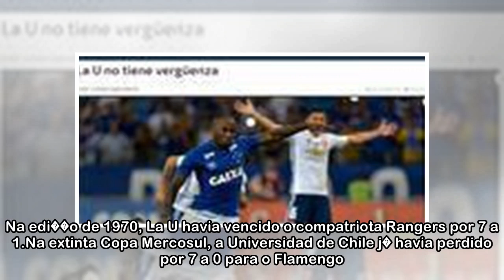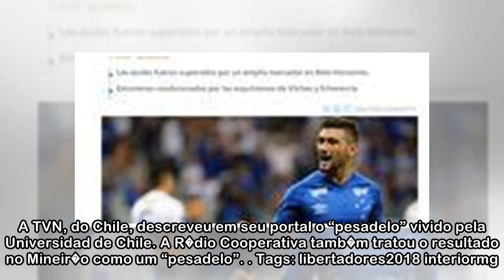Humilha��o, vergonha, surra: imprensa chilena arrasa La U ap�s 7 a 0 do Cruzeiro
COPA LIBERTADORES Presidente da La U pediu desculpas e disse se sentir humilhado por 7 a 0 Humilha��o. Assim definiu a goleada por 7 a 0 o portal Emol, ligado ao jornal chileno El Mercurio A imprensa ...